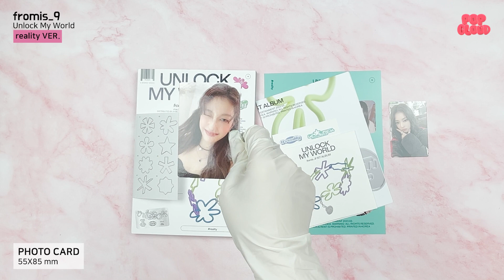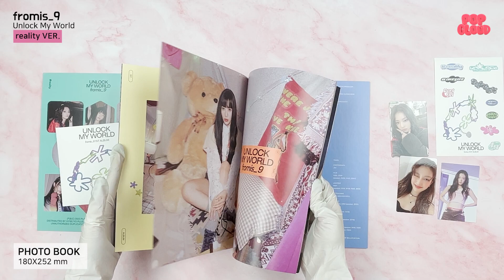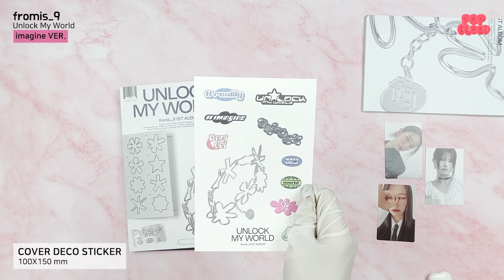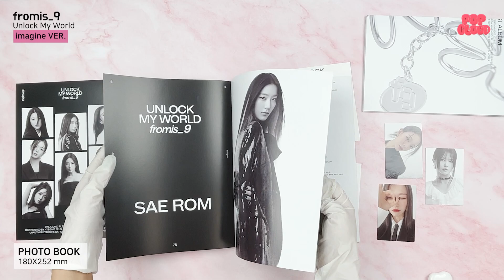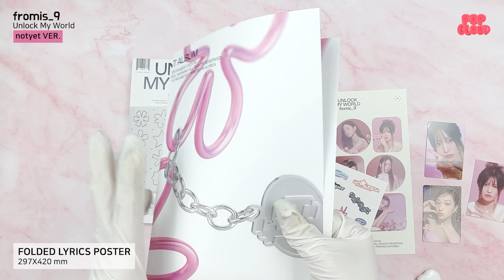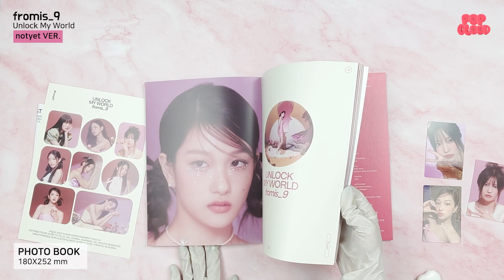💿UNBOXING💿 Fromis_9 1st Album 'Unlock My World' [reality, imagine, notyet Ver.]Album Unboxing 프로미스나인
Fromis_9 1st Album 'Unlock My World' [reality, imagine, notyet Ver.] Album Unboxing Review
프로미스나인 1집 앨범 '언락 마이 월드' [리얼리티, 이매진, 낫옛]앨범 개봉(언박싱) 리뷰

Fromis_9 1st Album 'Unlock My World' [reality, imagine, notyet Ver.]
💽Components
-COVER 180X252 / 3 VER.
-PHOTOBOOK 180X252 / ?
-TRACKLIST BOOK 76X128
-MINI POSTER 177X249
-PHOTO CARD 55X85 / RANDOM 2 OUT OF 24
-MINI CARD 55X85 / RANDOM 1 OUT OF 8
-COVER DECO STICKER 100X150
-FOLDED LYRICS POSTER 297X420 /
-CD-R

●POP CLOUD SHOPEE Store / 팝클라우드 글로벌 스토어●